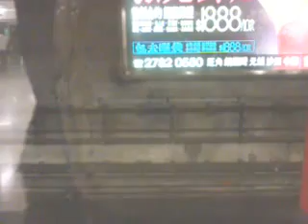MTR West Rail Line SP1900 Train(D341-D342) arrive MTR East Tsim Sha Tsui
MTR West Rail Line SP1900 Train(D341-D342) arrive MTR East Tsim Sha Tsui station
Train No.088
Tag: MTR KCR West Rail Line SP1900 Train 西鐵綫 尖東站 九廣鐵路 港鐵 港鐵近畿川崎電動列車 近畿川崎電動列車  世紀列車 九鐵